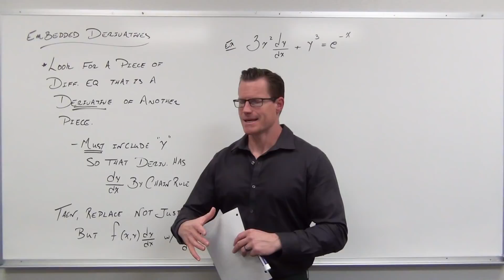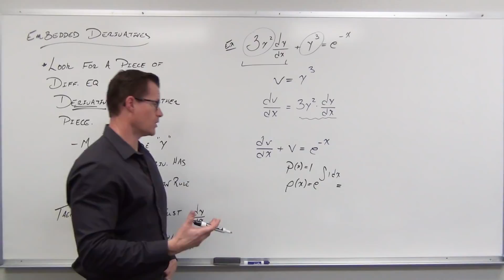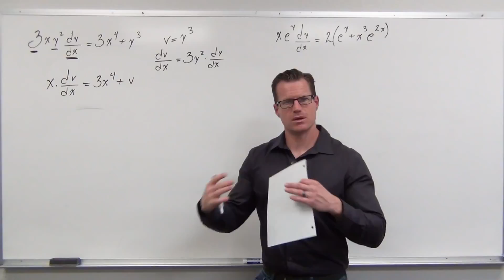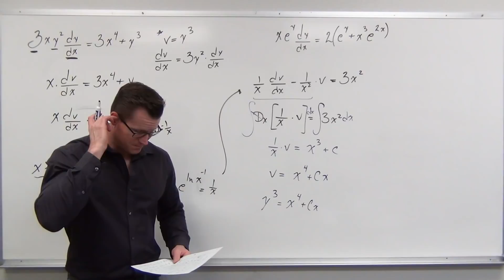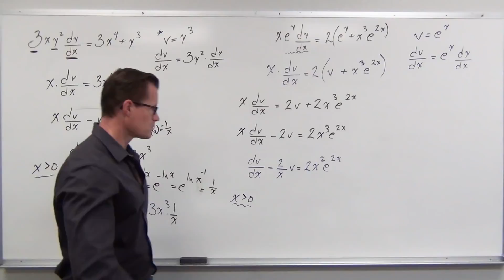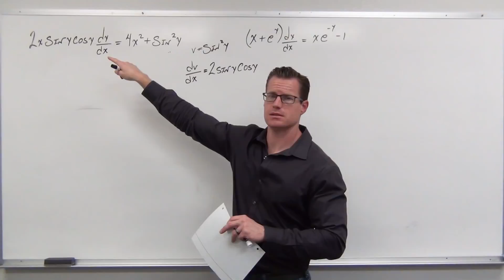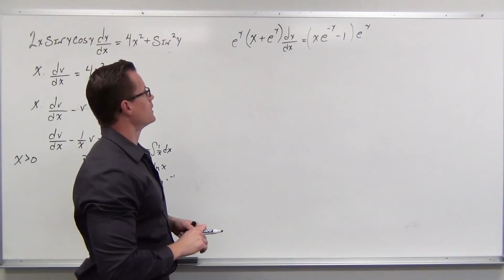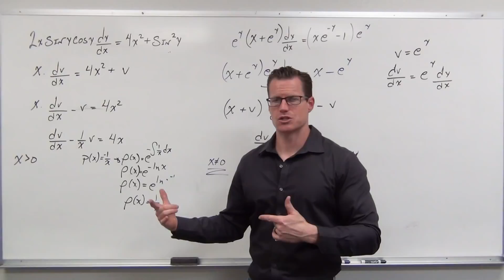Solving Differential Equations with Embedded Derivative Substitutions (Differential Equations 24)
How to solve Differential Equations with a unique technique of looking for a derivative of a substitution within the differential equation.